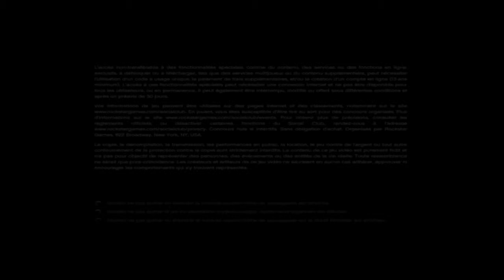le monde en hitoire de gta 5 fait le 19 10 2018